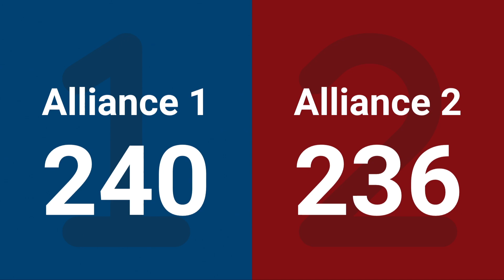F1M2 2025 FIRST Mid-Atlantic District Championship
2025 FIRST Mid-Atlantic District Championship